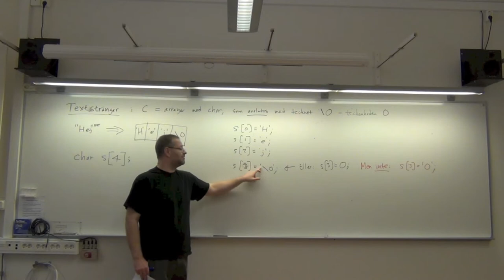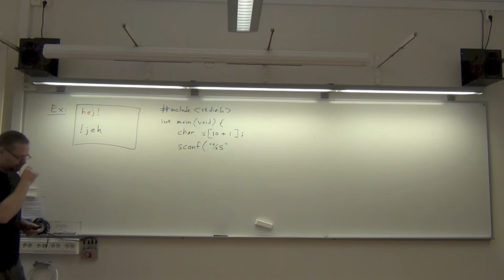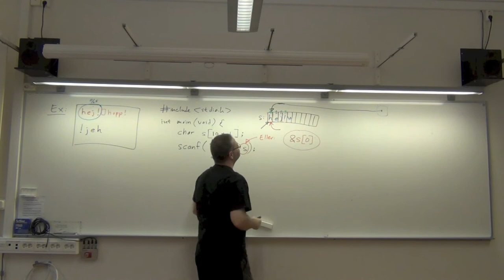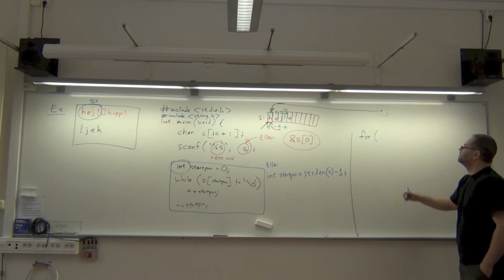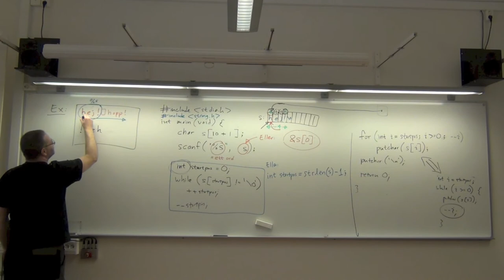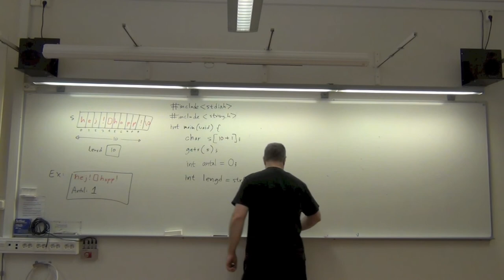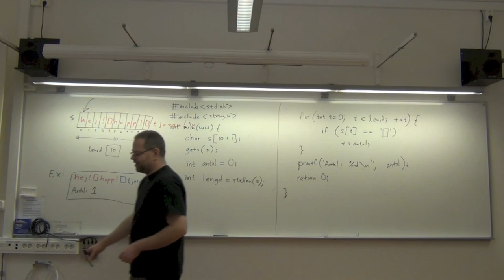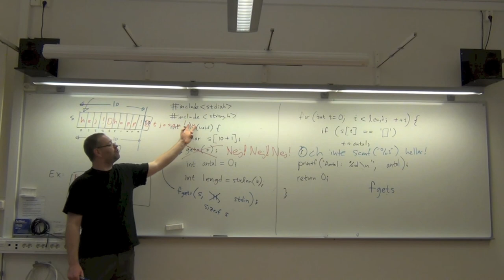Programmering i C: Mer om arrayer. Strängar. Del 2 (av 2).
Om arrayer och strängar i språket C.